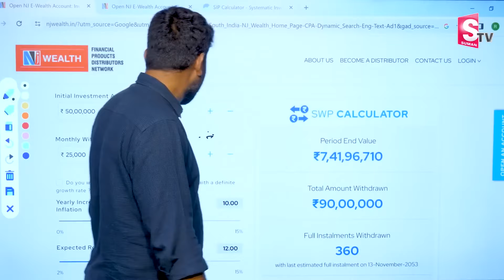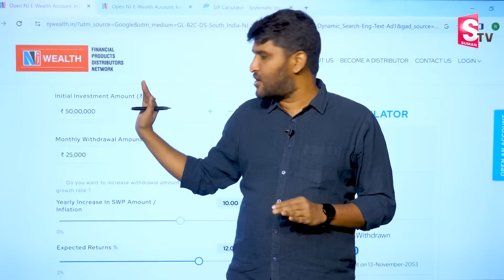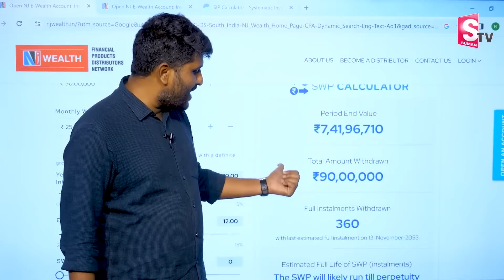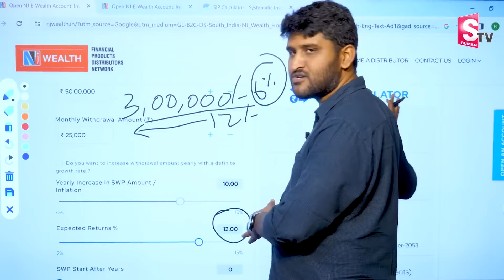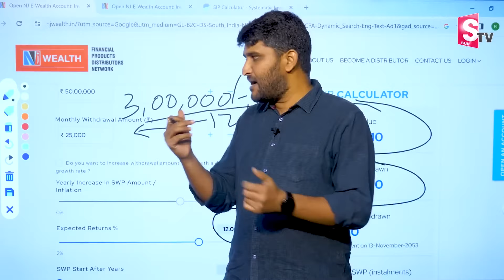50 lakhs Investment How Many Returns in telugu | Best Investment Ideas mutualfunds money | SumanTV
Watch▶ 50 lakhs Investment How Many Returns in telugu | Best Investment Ideas mutualfunds money | SumanTV